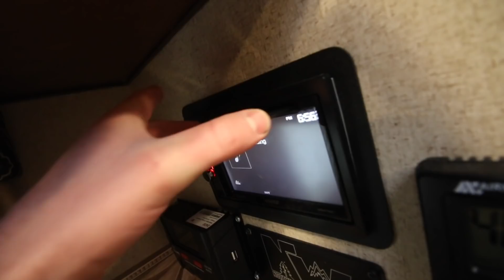Why I LOVE WINTER Camping !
Can You RV In the WINTER? Yes! Why I love RV'in in the winter.

My names Taylor and everything I own is on wheels. I live in a TRUCK CAMPER full time and love to TRAVEL. Welcome to the RV lifestyle my friends !!

Keeep livinn the dreammm !

Camera Gear :

Main Camera
New Drone
Old Drone - Dji Phantom 3 SE( Could not find on Amazon)

Best Gear EVER:

BEST PRODUCT EVER
Knife I Use For Everything

Feel Like Following Me On Instagram: taylordzaman

True-  Sebastian forslund
Whiskey on the rocks 1 - peter Sandberg